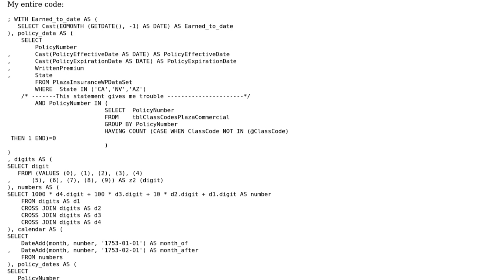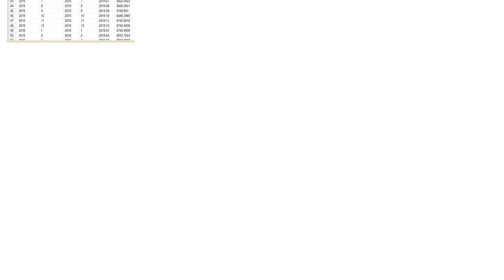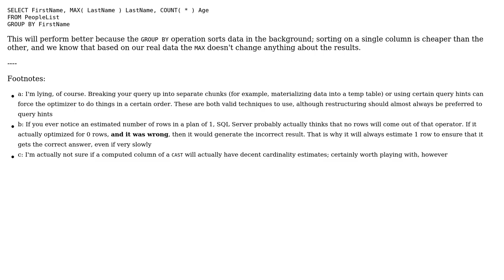Code Review: Acquiring earnings information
With thanks & praise to God, and with thanks to the many people who have made this project possible! | Content (except music & images) licensed under CC BY-SA | Music | Images & others | With thanks to user Oleg user Jamal user Dan Oberlam and the Stack Exchange Network Trademarks are property of their respective owners. You are responsible for your own actions.